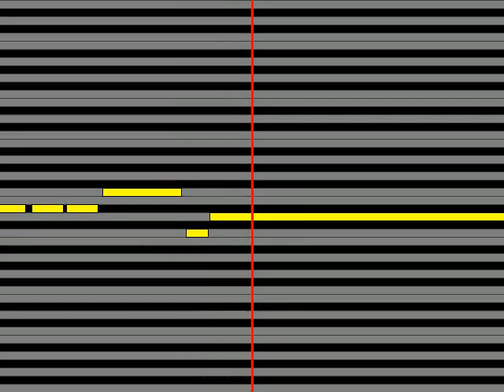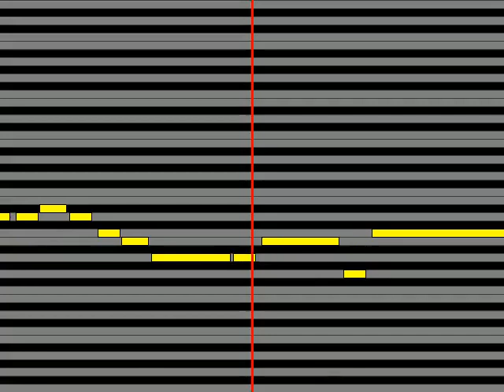【ガイドメロディ】 殿さまキングス あまのじゃく